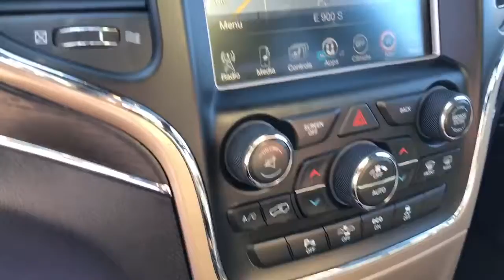2015 Jeep Grand Cherokee Summit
You have to see this one! This is a very nice, clean, one-owner Jeep! It’s equipped with the Summit Edition which includes heated/ventilated seats, leather, navigation, panoramic sunroof, remainder of warranty, heated rear seats, reverse camera, lots of safety technology and much more! It could be yours for only $32,200! Come in and see us today because this one won’t last long!